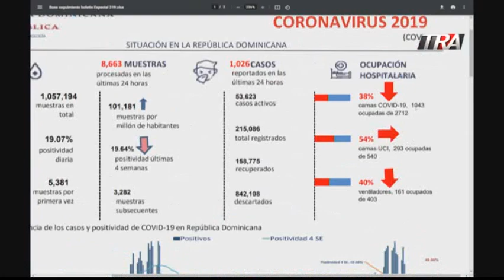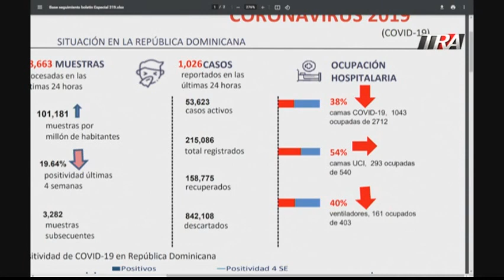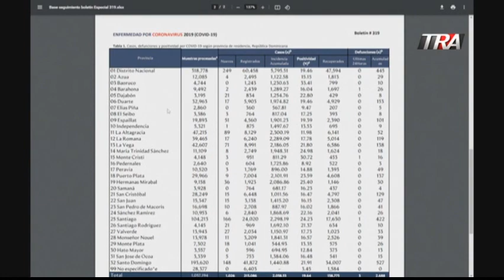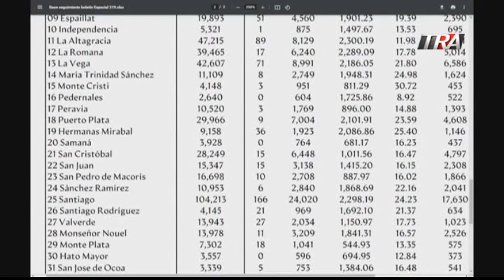Ultimas noticias sobre el COVID-19 en RD y orientaciones sobre este | LaCosaComoEs 01/02/21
Canal Oficial Periodista